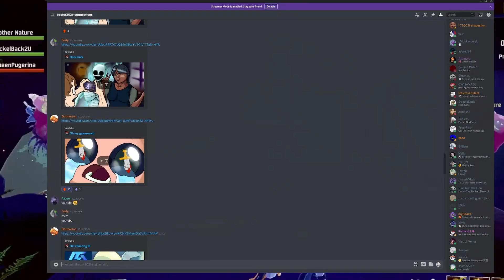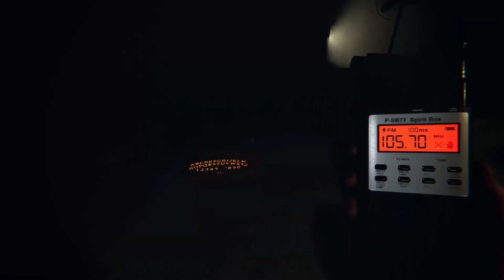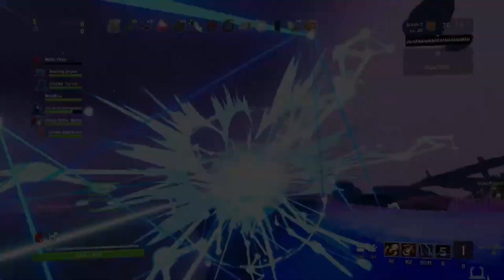Best of Lonslo 2021!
Thank you all for an amazing year!